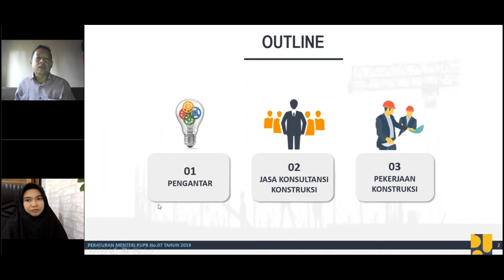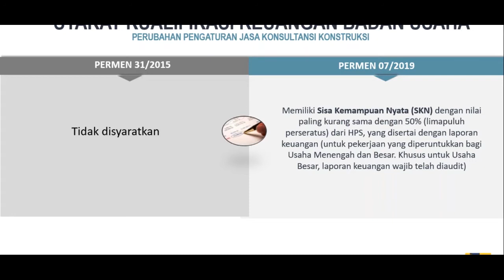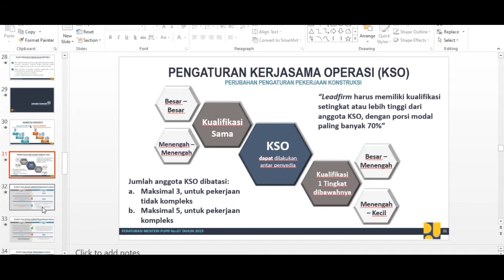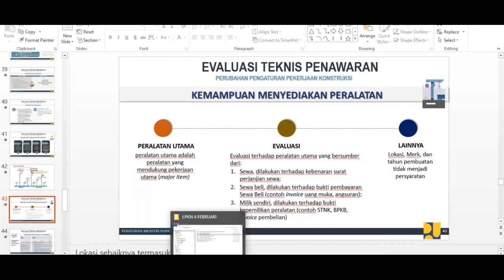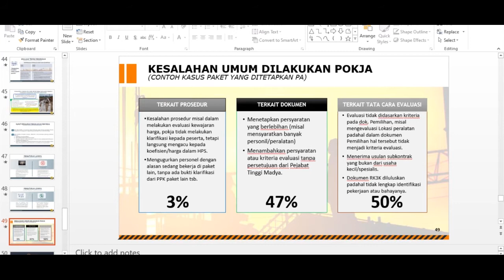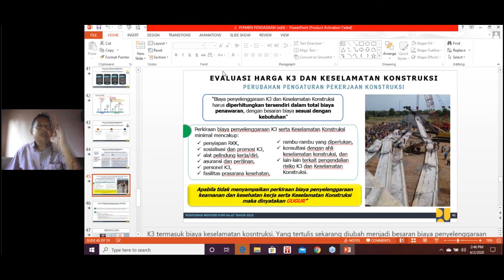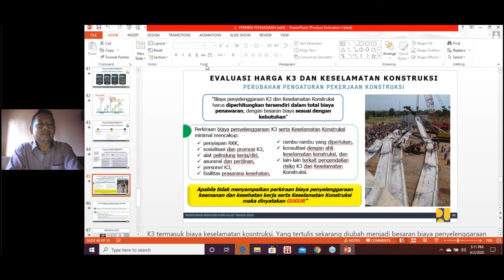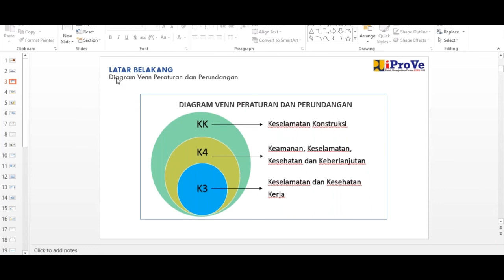Kebijakan Pengadaan Jasa Konstruksi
Hallo Semua Sahabat Pengadaan! LPKN kini kembali menggelar acara Kelas Online (Webinar)
SALAM  PENGADAAN !!!

Narasumber

Yan Faissal, ST, MT